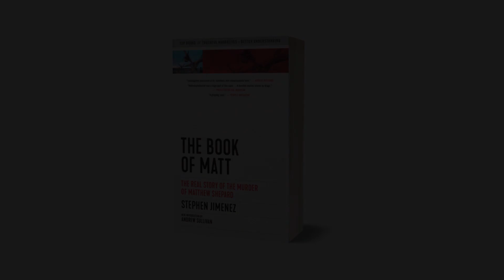Mark Crispin Miller - Hosted by Collected Works Bookstore & Coffeehouse - Stephen Jimenez - PART 2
I’m very fortunate to have been engaged in a long-running, far-reaching conversation with media scholar and critic Mark Crispin Miller. This is a second excerpt from our conversation on June 30th about THE BOOK OF MATT. In this chilling new era of censorship and threats to free speech in America, Mark’s voice is nothing short of prophetic. If ever there was a time to hold corporate media accountable, now is it. We must chart a path through the Covid era by exercising ALL our constitutional rights that are increasingly in jeopardy, and not succumb to more surveillance on the false promise of "health security.” Don’t be fooled by Big Brother… OR Big Pharma!